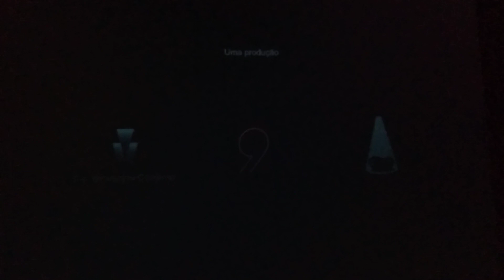Universal Pictures / Brazilian Stuff / Zazen Produções (2007)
Taken from Tropa de Elite (known in English as Elite Squad).